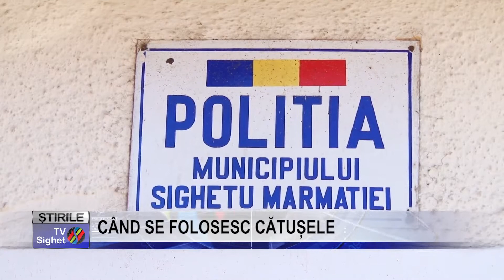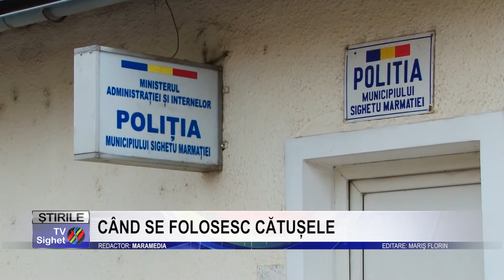Stire 12 CÂND SE FOLOSESC CĂTUȘELE